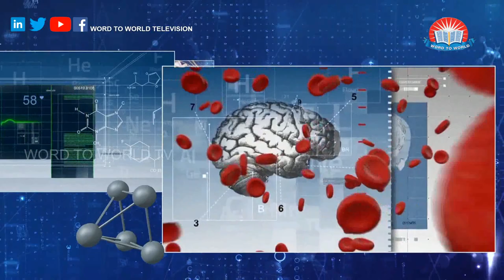Eye Diseases | Malayalam Health Tips | - Dr. Devin Prabhakar FRCS